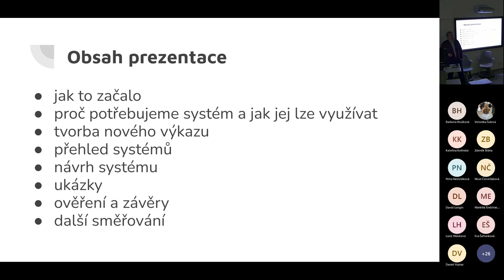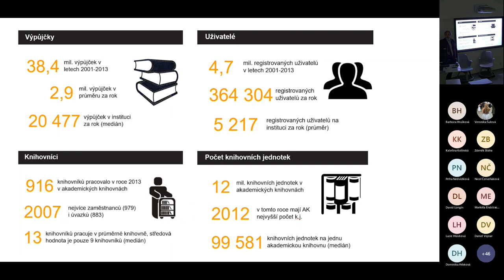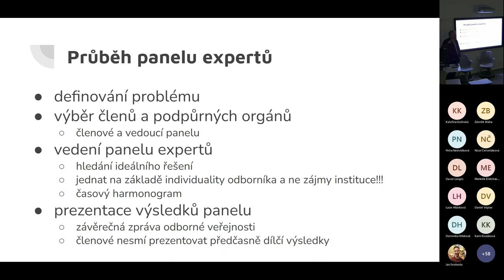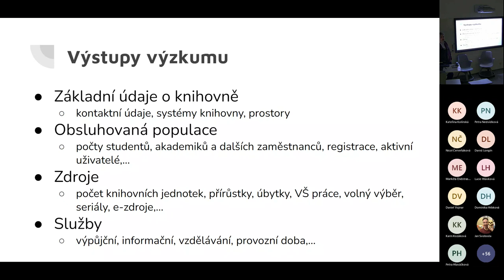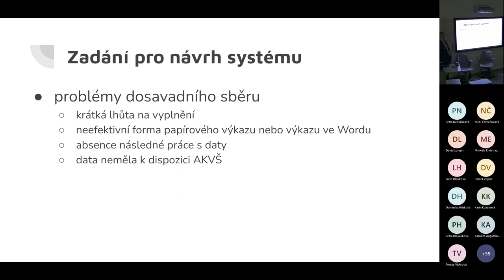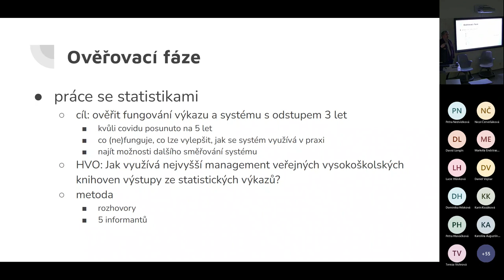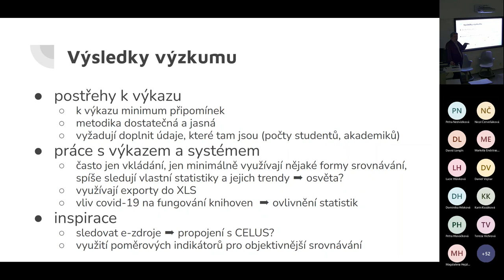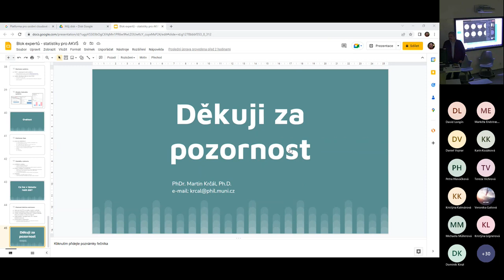PhDr. Martin Krčál, Ph.D.: Návrh systému statistik pro české vysokoškolské knihovny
Při řízení knihoven hrají stále důležitější roli statistiky a data uložená v knihovních systémech. Daty řízené knihovnictví postupně proniká také do českých vysokoškolských knihoven a uplatňuje se nejen v rozhodovacím procesu, ale i při návrhu a rozvoji služeb. V přednášce budu prezentovat výsledky své dizertační práce, jejímž cílem bylo navržení systému statistik pro akademické knihovny. Realizace systému trvala 5 let a předcházelo jí několik výzkumů. Následně jsem fungování systému statistik ověřil s odstupem několika let v rámci rozhovorů s managementem knihoven. Nastíním také další možnosti rozvoje systému a trendy v oblasti uplatnění statistik v knihovnách.

PhDr. Martin Krčál, Ph.D. absolvoval Katedru informačních studií a knihovnictví Filozofické fakulty Masarykovy univerzity. Doktorát získal na Ústavu informačních studií a knihovnictví Filozofické fakulty Univerzity Karlovy. Momentálně působí jako asistent na KISK, kromě toho vede v Moravské zemské knihovně tým vyvíjející portál Knihovny.cz. Je spoluautorem projektu Citace.com. Pravidelně přednáší problematiku citací, plagiátorství a citačních manažerů, knihovníkům, ale také vyučujícím a studentům středních a vysokých škol.